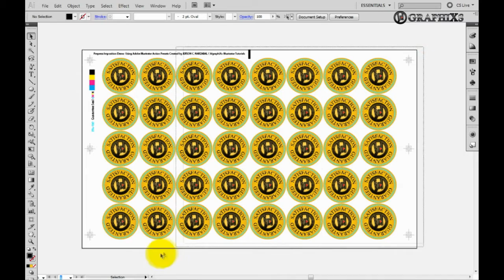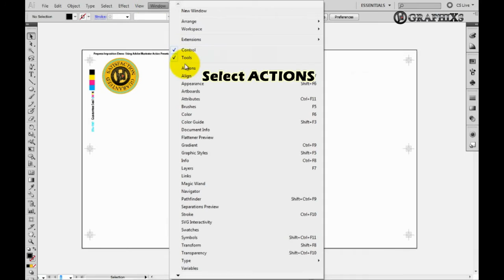Adobe Illustrator: Actions Presets Tutorials (PrePress Imposition)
Accelerates and automates imposition process in just one click to save time,
Imposition is one of the fundamental steps in the prepress printing process. It consists in the arrangement of the printed product's pages on the printer's sheet, ...